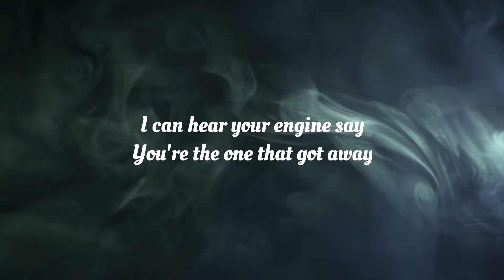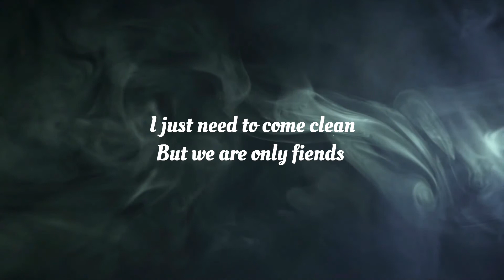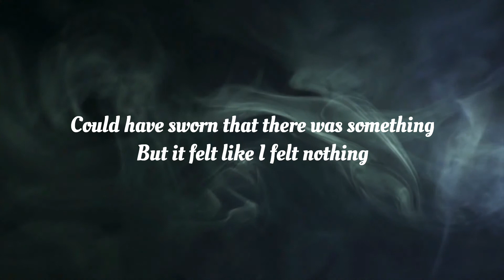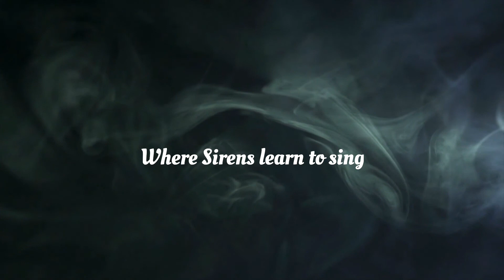Lee Mason - Your First Mistake (Lyric Video)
Album "Like Old Times" available on all streaming services.